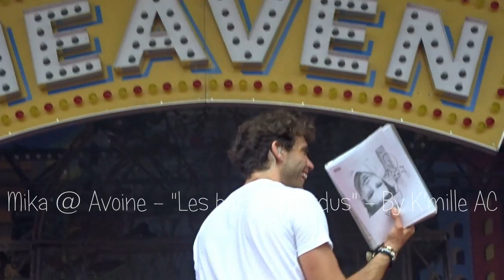Mika @ Avoine, Zone groove - "Les baisers perdus" - 03/07/2016